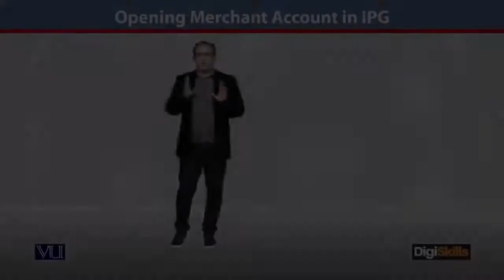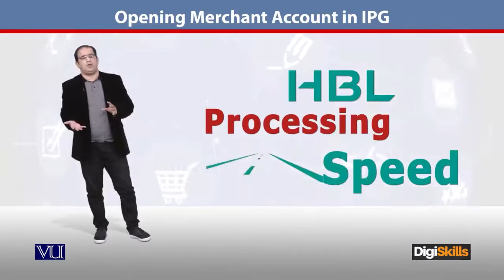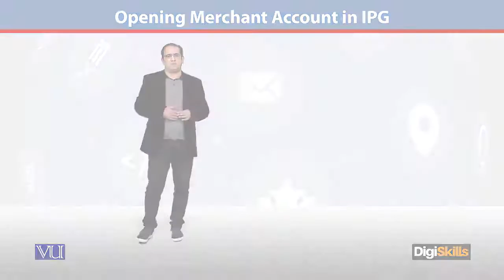130 - E Commerce in Urdu Hindi ¦ Open Merchant Account in HBL IPG ¦ DigiSkills - E - Commerce